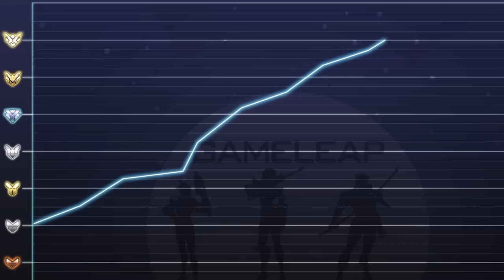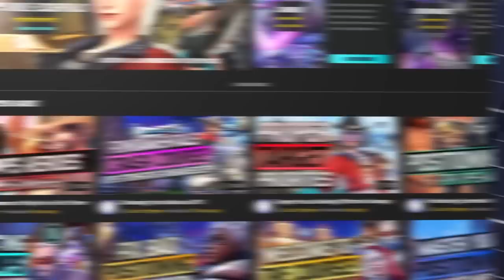4 HUGE MISTAKES EVERYONE MAKES in RANKED - STOP to Start Climbing! - Overwatch 2 Guide